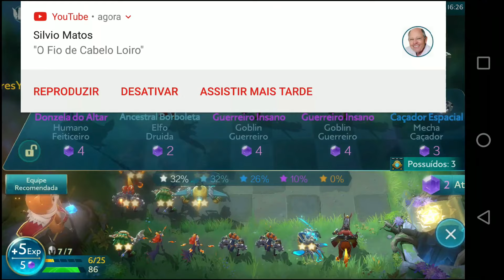NÃO FAÇA ISSO OU VOCÊ VAI PERDER SEMPRE! - Chess Rush Ranked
Vídeo gameplay de Chess Rush, gravado no Android, onde jogo uma partida ranked e mostro o que não deve ser feito, a não ser que queira perder!

É nois!